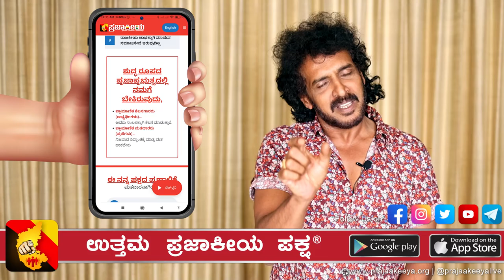UPP Updated Website | Audio Website | ಯುಪಿಪಿ ನವೀಕರಿಸಿದ ವೆಬ್‌ಸೈಟ್ | ಆಡಿಯೋ ವೆಬ್‌ಸೈಟ್ | ಪ್ರಜಾಕೀಯ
ಅಧಿಕೃತ ಮೊಬೈಲ್ ಅಪ್ಲಿಕೇಶನ್
ಉತ್ತಮ ಪ್ರಜಾಕೀಯ ಪಕ್ಷ®
ನೋಂದಣಿ ಸಂಖ್ಯೆ,: 56 / 108 / 2018-18 / PPS-I dated 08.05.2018

ಉತ್ತಮ ಪ್ರಜಾಕೀಯ ಪಕ್ಷವು ಮತದಾರರ ಪಕ್ಷವಾಗಿರುವುದರಿಂದ, ಇಲ್ಲಿ:
1.     ನಗದುರಹಿತ ಪಕ್ಷ. (ಪಾರ್ಟಿ ಫಂಡ್ ಇಲ್ಲ) ಯಾವುದೇ ರೀತಿಯಲ್ಲಿ ಪಕ್ಷವು ಹಣ ಸಂಗ್ರಹಿಸುವುದಿಲ್ಲ.
(ಪಕ್ಷದ ಕಾರ್ಯಚಟುವಟಿಕೆಗಳ ಅನಿವಾರ್ಯ ವೆಚ್ಚಗಳನ್ನು ಮಾತ್ರ ಪಕ್ಷದ ಅಧ್ಯಕ್ಷರು ಭರಿಸುತ್ತಾರೆ.) {Note: Please keep this line in next line-single line}
2.     ಕಾರ್ಯಕರ್ತರು ಇಲ್ಲ
3.     ಪ್ರಾದೇಶಿಕ ಕಛೇರಿಗಳಿಲ್ಲ
4.      ಮೆರವಣಿಗೆ / ರ್ಯಾಲಿ / ಬ್ಯಾನರ್‌ಗಳು / ಜನರನ್ನು ಒಟ್ಟುಗೂಡಿಸುವಿಕೆ ಇಲ್ಲ
5.     ಚುನಾವಣೆಯಲ್ಲಿ ಸ್ಪರ್ಧಿಸುವ ಅಭ್ಯರ್ಥಿಗಳು ತಮ್ಮನ್ನು ಕನಿಷ್ಟ  ವೆಚ್ಚಗಳಿಗೆ ಮಾತ್ರ ಸೀಮಿತಗೊಳಿಸುವಂತೆ ಸೂಚಿಸಲಾಗಿದೆ

6.     ಯಾರನ್ನೂ ದೂಷಿಸುವುದಿಲ್ಲ (ದೂಷಿಸುವ ಬದಲು ನಾವು ಪರಿಹಾರಗಳನ್ನು ಕಂಡುಕೊಳ್ಳುತ್ತೇವೆ)
7.     ಸುಳ್ಳು ಭರವಸೆಗಳಿಲ್ಲ
8.      ರಾಜಕೀಯ ಲಾಭಕ್ಕಾಗಿ ಮಾಡುವ ಪ್ರತಿಭಟನೆಗಳು ಇರುವುದಿಲ್ಲ
9.     ರಾಜಕೀಯ ಲಾಭಕ್ಕಾಗಿ ಮಾಡುವ  ಸಮಾಜಸೇವೆ ಇರುವುದಿಲ್ಲ

ಶುದ್ಧ ರೂಪದ ಪ್ರಜಾಪ್ರಭುತ್ವದಲ್ಲಿ ನಮಗೆ ಬೇಕಿರುವುದು,
1. ಪ್ರಾಮಾಣಿಕ ಕೆಲಸಗಾರರು (ಅಭ್ಯರ್ಥಿಗಳು)… ಅವರು ಸಂಬಳಕ್ಕಾಗಿ ಕೆಲಸ ಮಾಡುತ್ತಾರೆ.
2.ಪ್ರಾಮಾಣಿಕ ಮತದಾರರು (ಪ್ರಜೆಗಳು) ...  ನಿಜವಾದ ಸಿದ್ಧಾಂತಕ್ಕೆ ಮಾತ್ರ ಮತ ಹಾಕಬೇಕು.

ಉತ್ತಮ ಪ್ರಜಾಕೀಯ ಪಕ್ಷವು ಮತದಾರರ ಪಕ್ಷವಾಗಿರುವುದರಿಂದ ಇಲ್ಲಿ ಮತದಾರರೇ ನಾಯಕರು. ಉತ್ತಮ ಪ್ರಜಾಕೀಯ ಪಕ್ಷದಲ್ಲಿ ನಾಯಕತ್ವದ ಸಂಸ್ಕೃತಿ ಇರುವುದಿಲ್ಲ. ನಮಗೆ ಬೇಕಿರುವುದು ಪ್ರಜೆಗಳಾದ ನಾವು ಹೇಳಿದಂತೆ ಕೆಲಸ ಮಾಡುವಂತಹ ಉತ್ತಮ ಕಾರ್ಮಿಕರು. ಇಲ್ಲಿ ನಮಗೆ ಬೇಕಿರುವುದು ಕಾಯಕತ್ವದ ಸಂಸ್ಕೃತಿ.

ಸೂಚನೆ: ಈ  ಆ್ಯಪ್ ಗೆ ಯಾವುದೇ ಅನುಮತಿಯ ಅಗತ್ಯವಿಲ್ಲ. ನಿಮ್ಮ ಇಮೇಲ್ ವಿಳಾಸ, ಫೋನ್ ಸಂಖ್ಯೆ ಅಥವಾ ಯಾವುದೇ ಇತರ ವಿವರಗಳನ್ನು ನಮೂದಿಸದೇ ನೇರವಾಗಿ ನೀವು ಆಪ್ ಅನ್ನು ಬಳಸಬಹುದು

ಹೆಚ್ಚಿನ ಯಾವುದೇ ಮಾಹಿತಿಗಳಿಗಾಗಿ ಉತ್ತಮ ಪ್ರಜಾಕೀಯ ಪಕ್ಷದ ಅಧಿಕೃತ ವೆಬ್ಸೈಟ್ ಗೆ ಭೇಟಿ‌‌ ನೀಡಿರಿ.

Official Mobile Application of
Uttama Prajaakeeya Party®
Regn. No.56 / 108 / 2018-18 / PPS-I dated 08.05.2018

Since Uttama Prajakeeya party
is Voter’s party, here:

1. Cash less Party (No party fund) Party does not collect cash / funds in any form.
(Inevitable expenses for function of the party borne by party president only)
2. No Karyakarthas.
3. No regional offices / branch offices.
4. No Processions / Rallies / Banners / Aggregations (crowds gathering) etc.
5. Candidates who contest in elections are advised to limit themselves to minimal expenses only.
6. No blame games
(We believe in finding solutions instead of blaming)
7. No False promises.
8. No protests for political benefits.
9. No social service for political benefits.

In a pure form of democracy we need,
1.Honest Workers (candidates)… who should work for mere salaries.
2. Honest Voters (people)… who should vote only for true ideologies.

Since Uttama Prajaakeeya Party is a dedicated voter’s party, here voters are the leaders. There is no culture of leadership here. We require and follow the culture of ‘Uttama Prajaakaarmikas’ (good workers) who carry out their duties as suggested by the public.